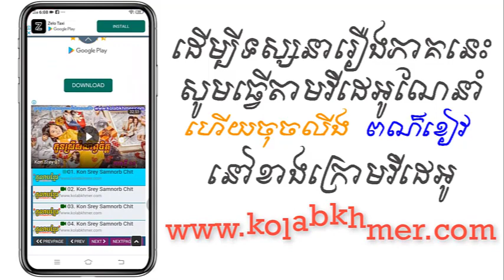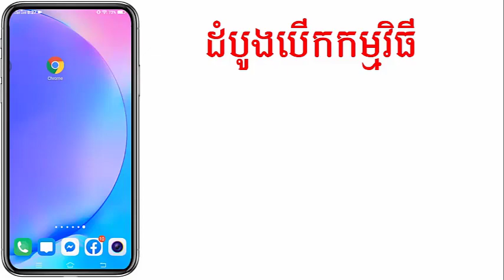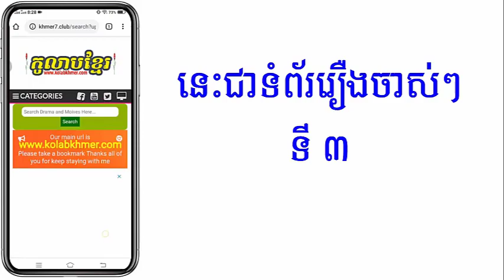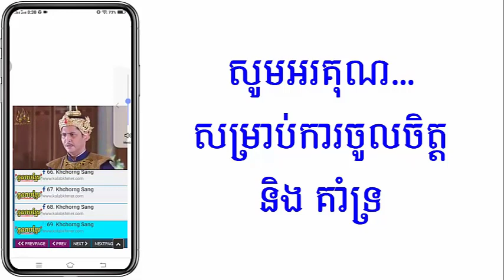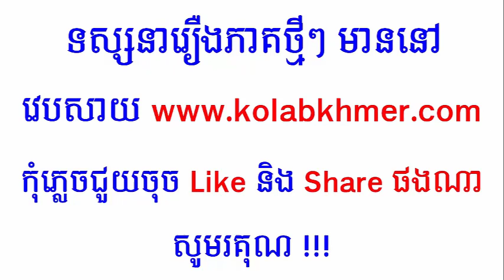(ភូមិខ្មែរ-Phumikhmer) Kom Num Sneha គំនុំស្នេហា